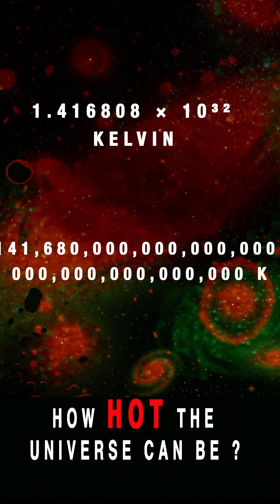The Upper Limit of Temperature in Universe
Planck Temperature (TP) is the highest theoretically possible temperature in physics, approximately 1.4168 × 10³² Kelvin. At this extreme heat, the known laws of physics — including quantum mechanics and general relativity — break down. Matter cannot exist in any known form, and even subatomic particles lose their identity. It represents the point where gravity and quantum effects must merge into a single theory of quantum gravity. Beyond the Planck temperature, current physical models cannot describe what happens, making it the ultimate limit of thermal energy in the universe — possibly the state just after the Big Bang.